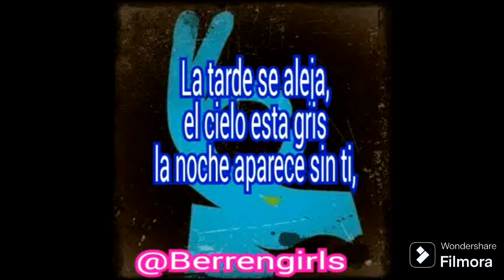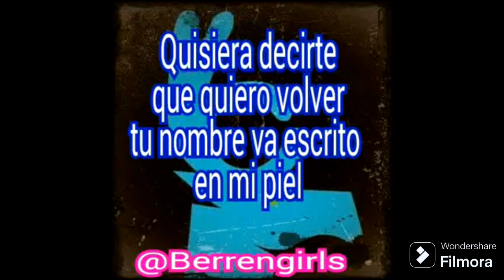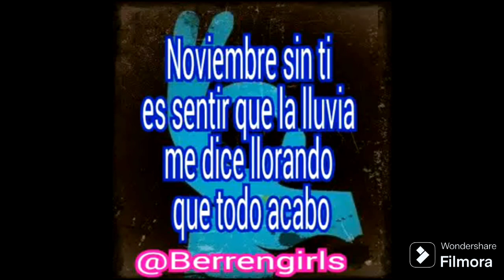Grupo Berrendo Vs Grupo La Calma - Mix Cumbias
1 no lo beses
2 amor prohibido
3 me gusta
4 noviembre sin ti
5 si estuvieras conmigo
6 solamente yo
7 el destino se equivoco
8 si ella me ama
9 cuando llegaste tu